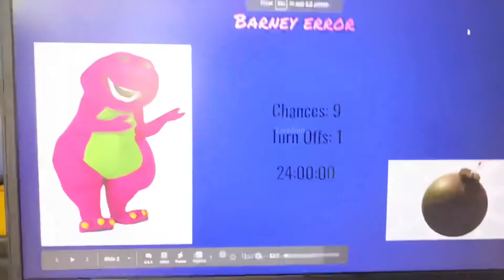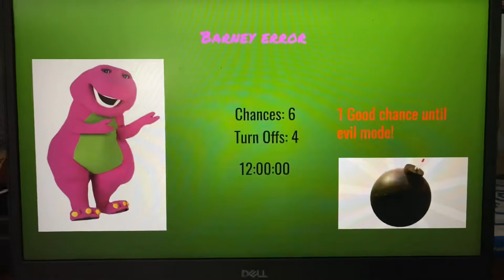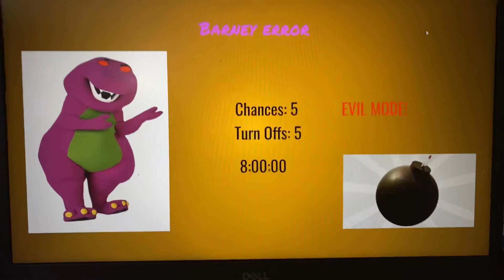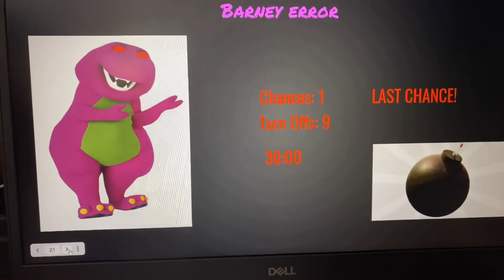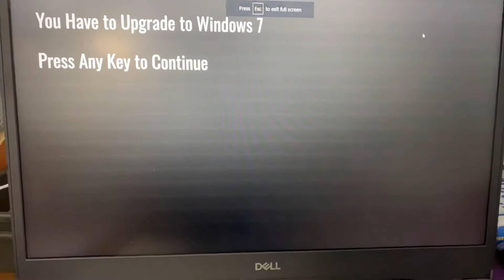Barney Error 17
Yep it’s back for more Barney Errors!.